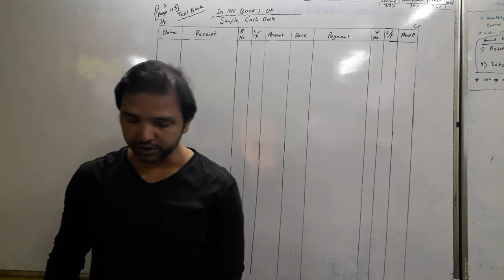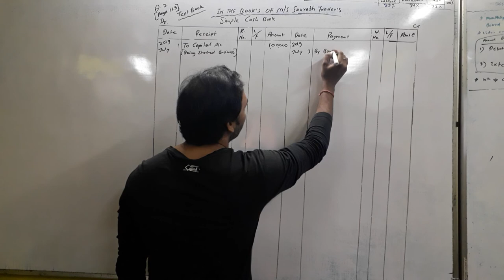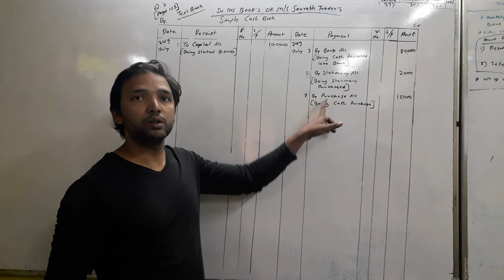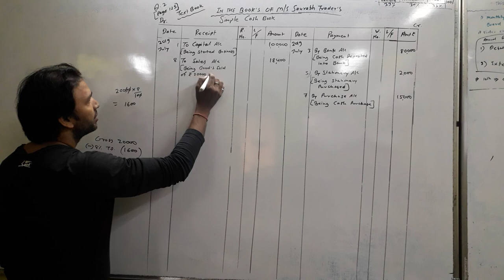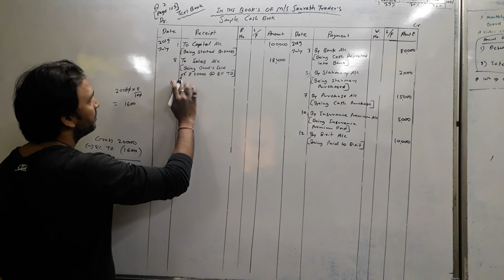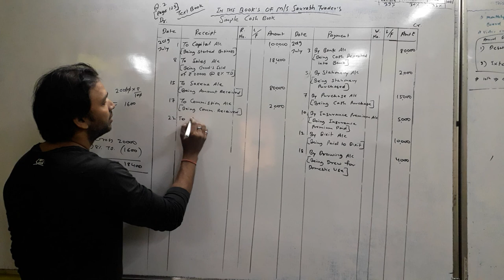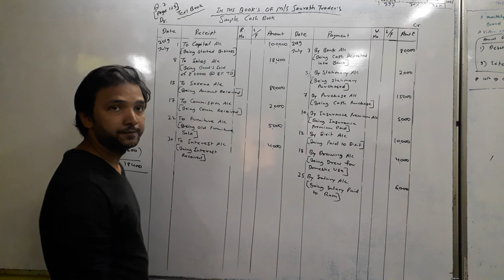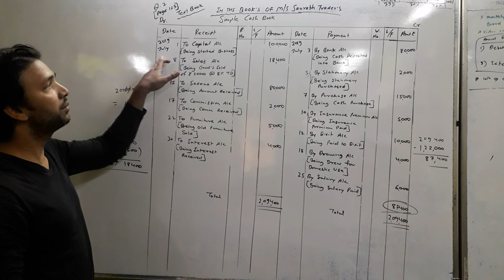fyjc-commerce /subsidiary book Subsidiary book/Simple cash book/Commerce-Fyjc/Q.2/page-125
score 100%
Fyjc textbook question
free fyjc lecture
fyjc commerce lecture
Fyjc account lecture class XI
Fyjc subsidiary book
what is subsidiary book
subsidiary book class 11
Tripple column cash book
subsidiary book-cash book
Cash book with bank/discount column
Subsidiary book-credit book
Sales book
sales return book
Purchase book class XI
credit book class 11
journal proper class 11